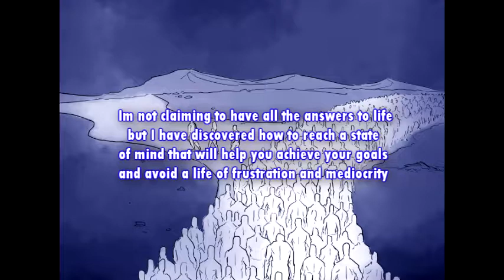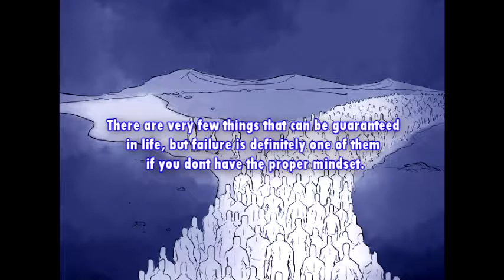How to be truly successful and enjoy life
How to be successful and enjoy life with the right state of mind.